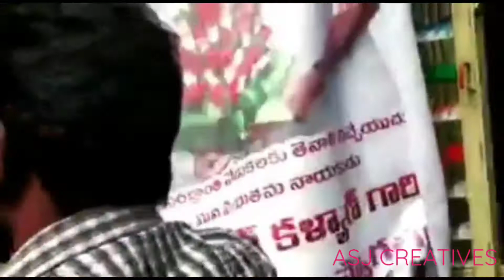Today Pawan Kalyan Garu at Pedavadlapudi (Guntur ) Fans రచ్చ రచ్చ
pawan kalyan